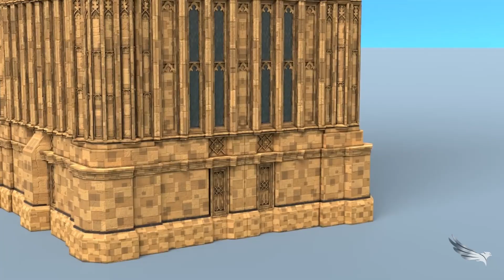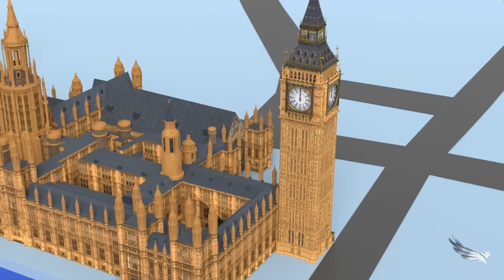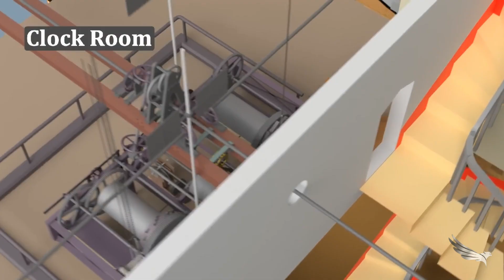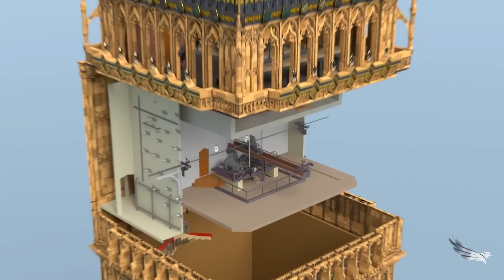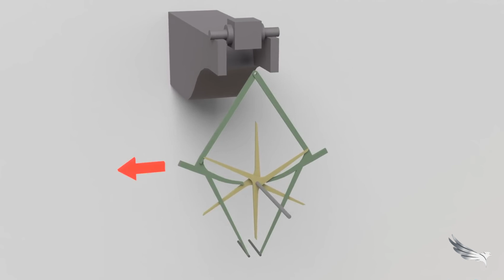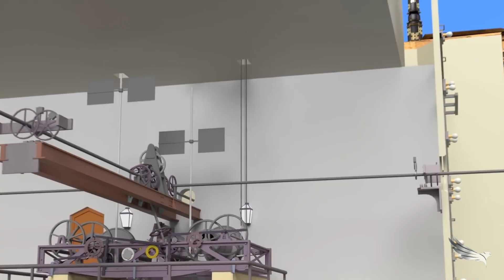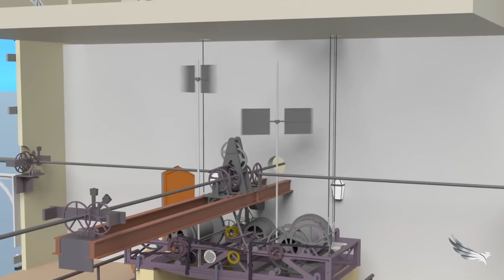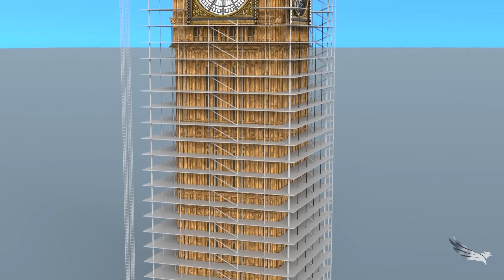LONDONNING SIRLI SOATI. BIG BEN ICHIGA YASHIRINGAN HAQIQATLAR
Ushbu animatsion videoda Londondagi mashhur Big Ben soat minorasining ichki tuzilishi, ishlash mexanizmi va tarixi haqida bilib olasiz. Britaniya madaniy merosining ushbu ramzi qanday ishlashini kashf eting.

This animated video explores the inner workings, mechanism, and history of London’s iconic Big Ben clock tower. Discover the engineering marvel behind one of Britain’s most famous cultural landmarks.

В этом анимационном видео рассказывается о внутреннем устройстве, механизме и истории знаменитой часовой башни Биг-Бен в Лондоне. Узнайте, как работает этот символ британского культурного наследия.